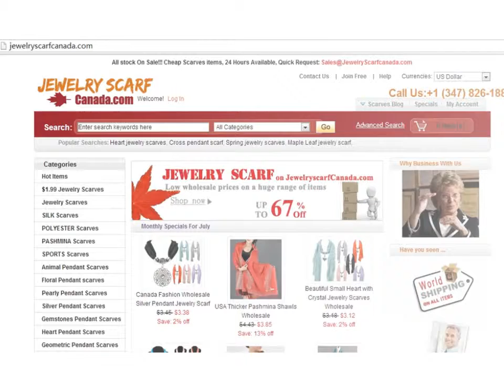silk scarves wholesale Canada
They are with almost all kinds of occasions, they could be done as hijab, bandana, shawls, warps... This silk scarf made you feel smooth just like oriental silk. Your clients will be great interest in this one. Almost all of our Silk Scarves are sale by stock, we will do the shipping within 12 hours after you placed the order. If you need your own design for your silk scarves just let us know your ideas.